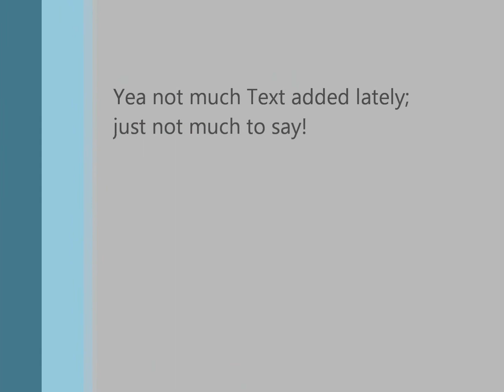Let's Dig into Minecraft! Ep 67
This is a lets play of Minecraft. or as I call it... Let's Dig Into Minecraft!

Ep. 67: Cave romping take two. actually rather quiet

And some names would be nice; leave some suggestions please!
Fort, tower one and tower two are kinda bland...